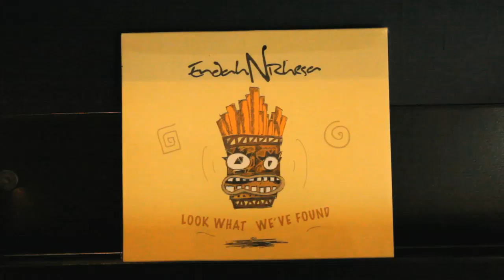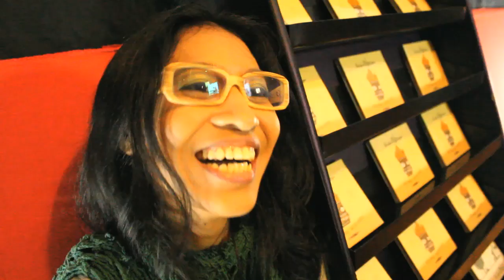Endah N Rhesa Media Gathering Part 1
Endah n Rhesa Media Gathering at demajors office